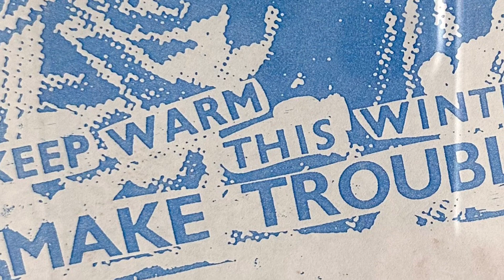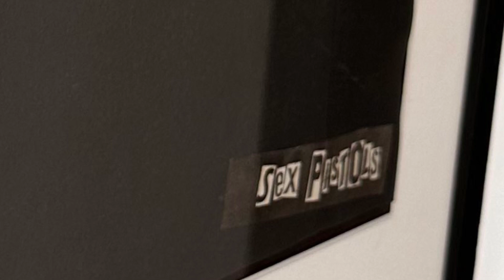Jamie Reid exhibition at The Gallery, Leicester (3 Sept 2023)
Jamie Reid's exhibition "Taking Liberties!" at Leicester Gallery showcased his punk rock influences and political artwork. Featuring posters, prints, and diverse works, it aimed to incite thought and catalyse change. Inspired by the Sex Pistols, Reid's pieces delve into political themes like the environment and social justice. The exhibition presented a wide range of works, from impactful prints to more intimate creations. Known for his radical beliefs, Reid's art mirrors a fervent opposition to the establishment, influenced by his rebellious upbringing and activism. From his early Suburban Press period to recent work with protest movements like Extinction Rebellion, Reid's art fuses artistry with political activism, making a lasting impact on both spheres, evident through his collaborations and exhibitions worldwide.